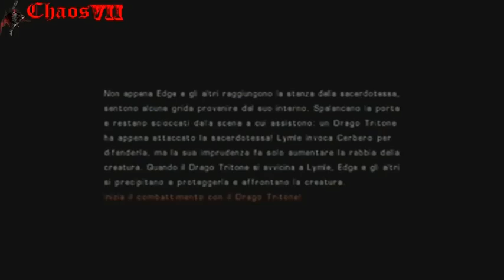Star Ocean The Last Hope International - Caos Mode - Boss #2 Drago Tritone